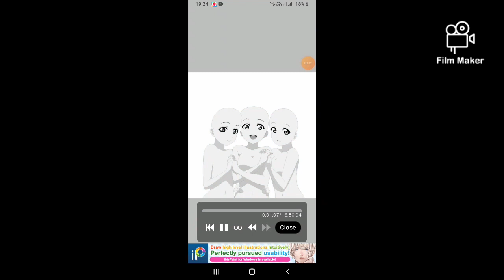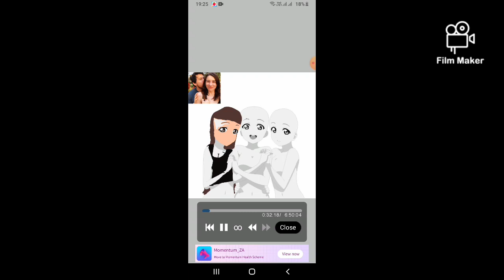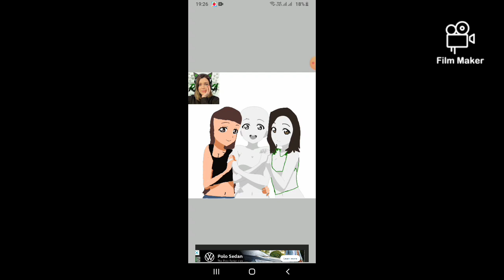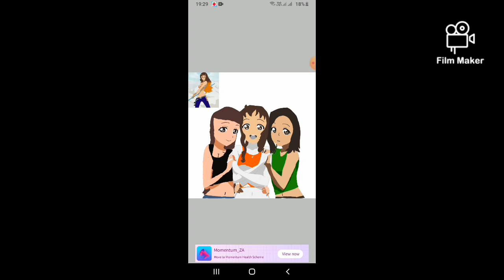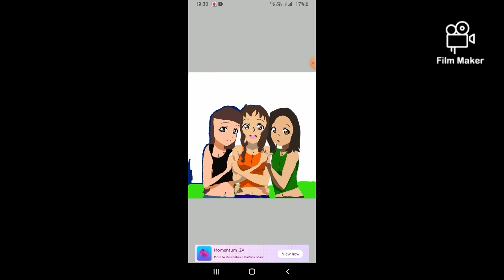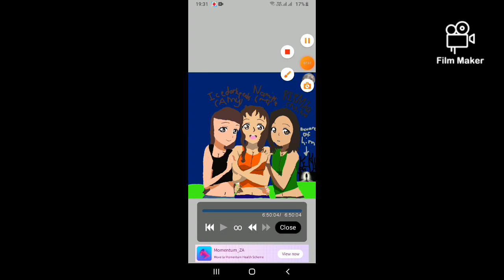My first artwork of Me, Icedorkpeebles and RIPMika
Songs: Elfen Lied theme (Amy to Mika)
              Hide and Seek  (Mika to Namiplie)
              Secret (Namiplie to the end)